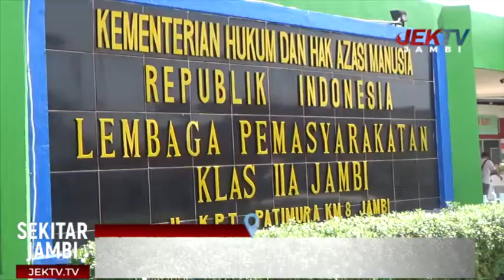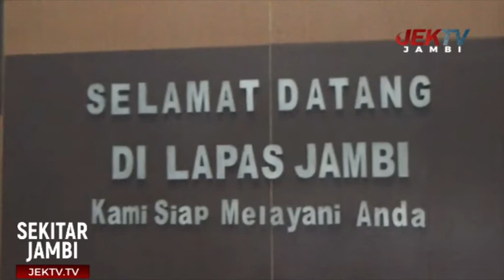LAPAS PERKETAT PENGAMANAN PASCA INSIDEN MAKO BRIMOB